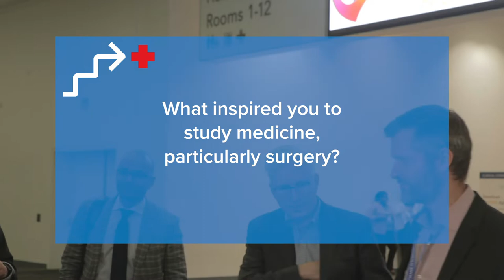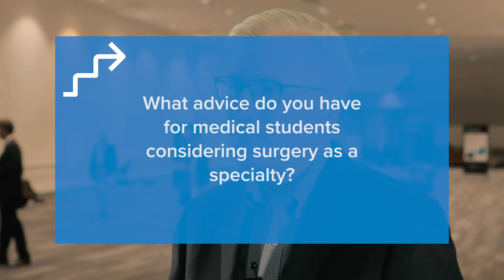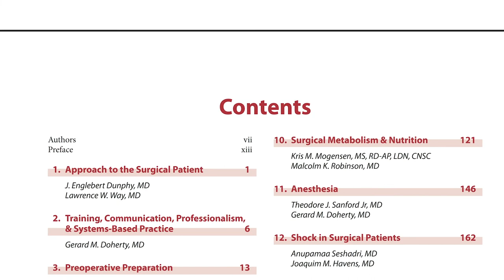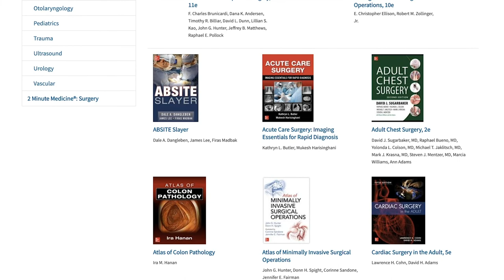Dr Gerard Doherty: Best Minds in Medicine Interview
Gerard M. Doherty, M.D., is Moseley Professor of Surgery, Harvard Medical School, and Surgeon-in-Chief, Brigham and Women’s Hospital. In this interview, he discusses emerging breakthroughs in surgery, medical education, AccessSurgery, and CURRENT Diagnosis & Treatment: Surgery, now in its 15th edition.